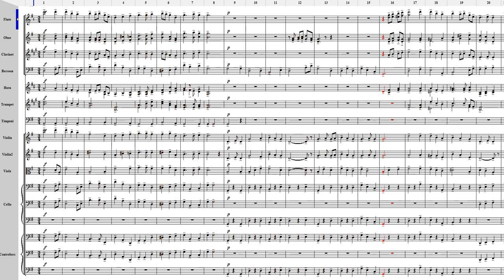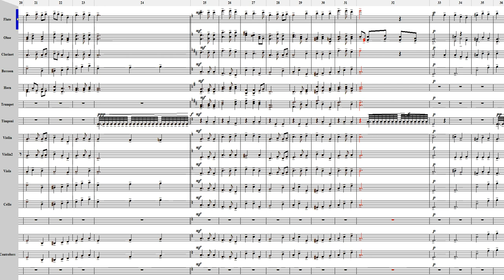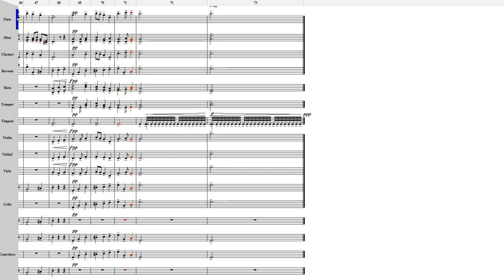[오케스트라편곡] 아리랑 (Arirang)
작업기간: 1주일